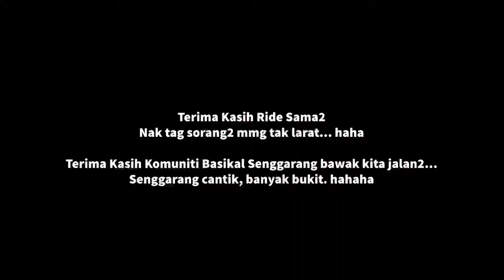Senggarang Loop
Deepavali ride dengan geng2 @bikedailymy ke Senggarang, BP. Ride terkejut ala2 MTB Jamboree semalam. 😬 haha.

Apa2 pun seronok dalam spend masa mengayuh dengan kawan2. Terima kasih komuniti basikal Senggarang bawak kita pusing2.

Aku nampak Pink Dolphin masa climb dragonback tu. Cantik. hahaha.

Terima kasih @nua_psb tumpangkan begi dan balik Senggarang ❤️